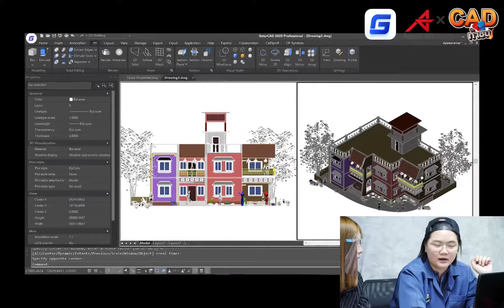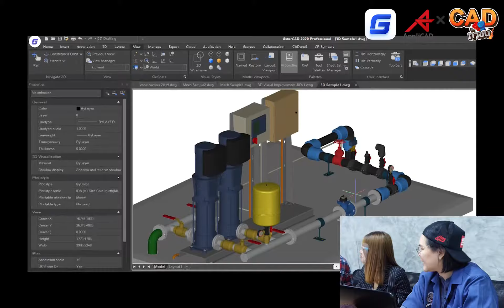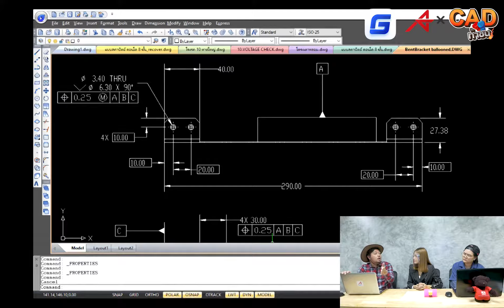CAD เวอร์ชั่นเก่า VS เวอร์ชั่นใหม่ แบบไหนเก๋ากว่ากัน l CAD ท้าชน EP.2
CAD ท้าชน รายการที่พร้อมจะชนทุกคำท้า เพื่อค้นหาสุดยอด CAD!!!
ใน EP นี้จะขอท้าชนในเรื่องความเก๋าของ CAD เวอร์ชั่นเก่า และเวอร์ชั่นใหม่ มาลุ้นกันว่าแบบไหนจะเก๋ากว่ากัน
+ ความรวดเร็วในการใช้งาน
+ หน้าต่างการใช้งาน User Interface
+ การบอกขนาดพื้นที่ Rapid Dimension

สำหรับที่สนใจ CAD ซื้อขาด ขอแนะนำ CAD ทางเลือกอันดับ 1 GstarCAD